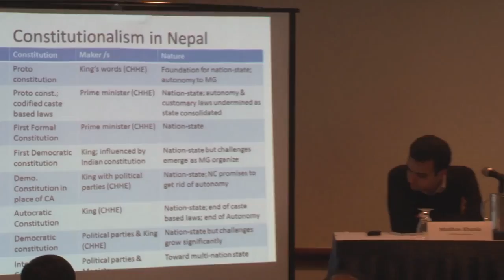The 3rd Annual South Asia Without Borders Symposium with Professor Sujit Choudhry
Mahendra Lawoti, Sujit Choudhry and Madhav Khosla discuss constitutionalism and development in South Asia at the 3rd Annual South Asia Without Borders Symposium. Moderated by  Madhav Khosla of Harvard Law School - April 25th and 26th, 2013.